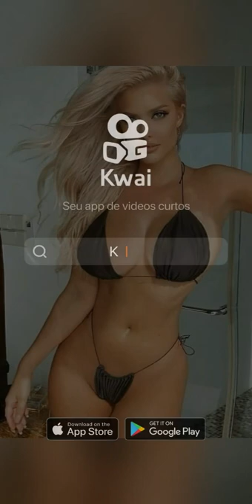13 de julho de 2022